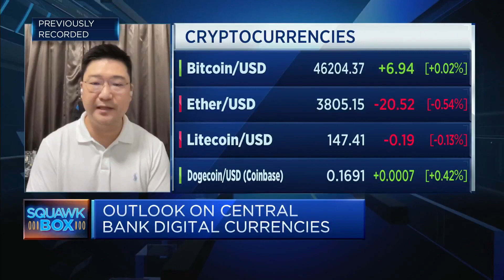South Korea's probably in no rush to launch a central bank digital currency, says blockchain firm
David Shin of Klaytn Foundation says South Korea is in the "proof of concept" stage of developing a central bank digital currency, and discusses what China's imminent lead in issuing such a currency could mean for central banks around the world.